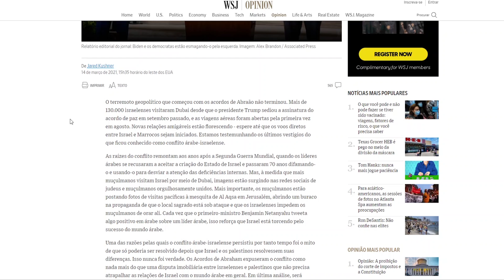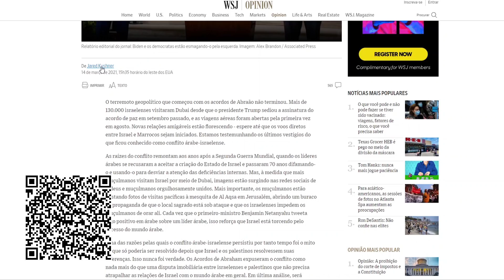BARRACO EM FAMÍLIA: TRUMP É "TRAÍDO" POR JARED KUSHNER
Para ajudar financeiramente o CANAL PROFESSOR BELLEI:
Depósito em conta corrente:
                                      BRADESCO
                                      AGÊNCIA: 0438-3